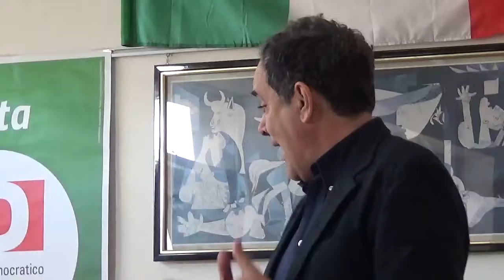Franco Mirabelli: avvio della campagna elettorale - Bresso 04.02.2018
Intervento di Franco Mirabelli al Circolo PD di Bresso per l'avvio della campagna elettorale - Bresso 4 febbraio 2018